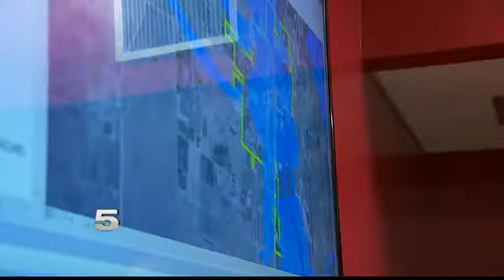Brooks Co. Denied Assistance from FEMA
The denial stems from damages caused by June's flooding.